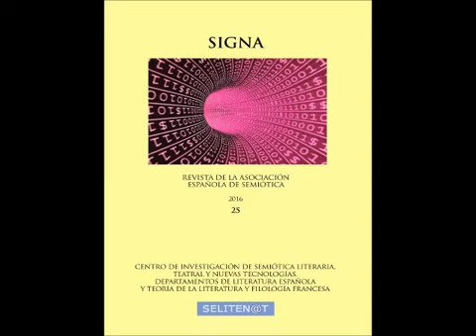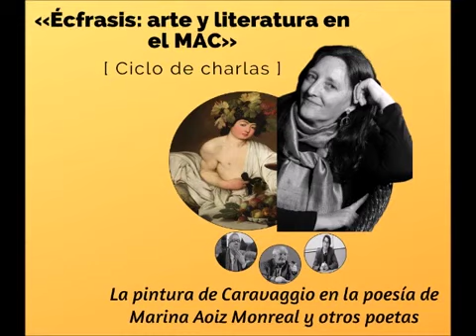Écfrasis: arte y literatura. Por José Manuel Alvarado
El Museo de Arte Contemporáneo se San Luis Potosí presenta el Ciclo de charlas "Écfrasis: arte y literatura" impartidas por José Manuel Alvarado.